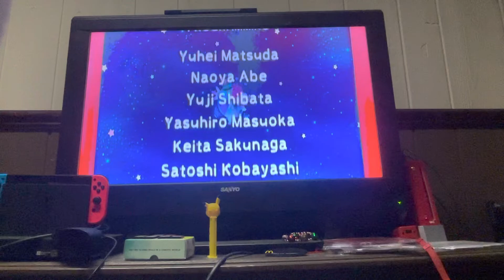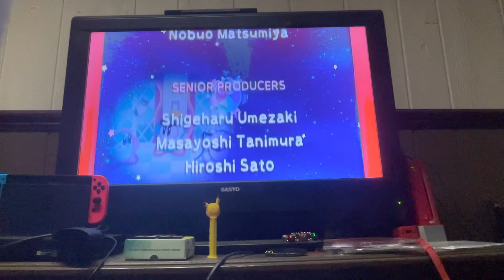Kirby’s Epic Yarn Episode 12 (Finale)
In the final episode of Kirby’s Epic Yarn we explore castle Dedede and take on Yin Yarn. Enjoy!